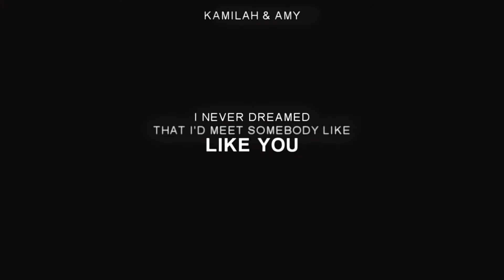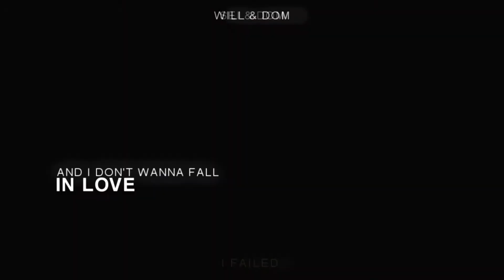choices multicouples | wicked games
fandom: choices
coloring: mysteriousxdarkness